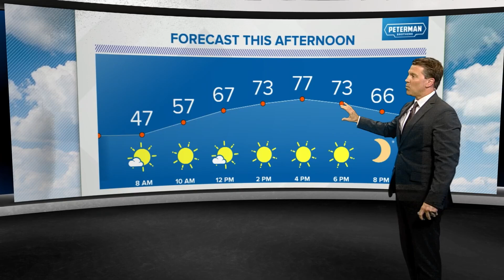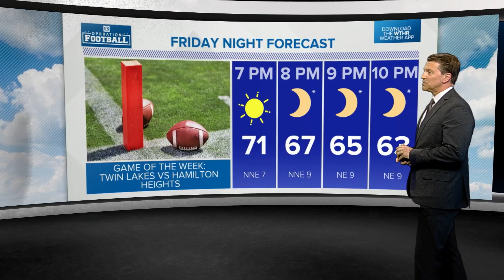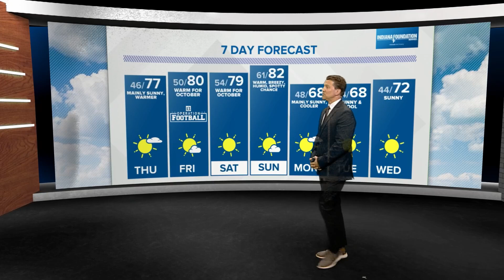Live Doppler 13 Forecast | 4:30 p.m. update, Oct. 2, 2024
Here's what 13News meteorologist Sean Ash is forecasting for central Indiana.